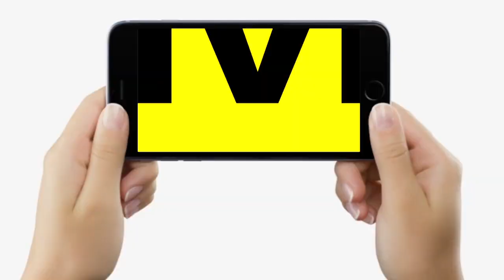Patna में Nilesh Mukhiya को ढेर करने वाले की पहचान हो गई, Police जल्द करेगी भीतर... | Bihar News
Patna में Nilesh Mukhiya को ढेर करने वाले की पहचान हो गई, Police जल्द करेगी भीतर... | Bihar News | LiveCities